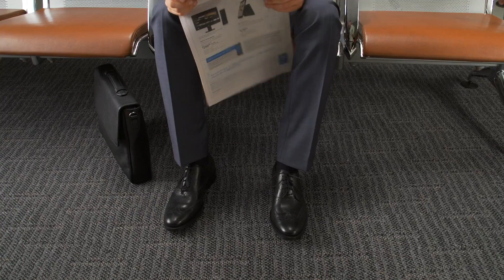St. Croix Rods - Airport